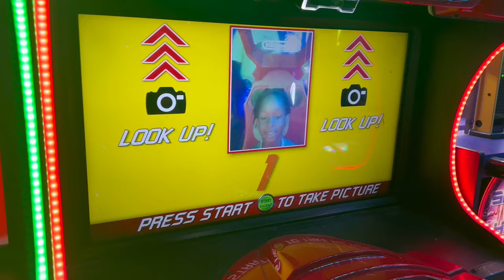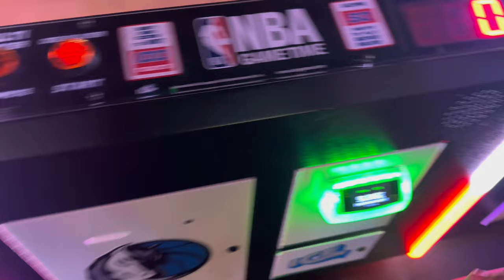REAL LIFE WITH FE 💚First Time in Surge | Birthday Celebration for AJ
First Time in Surge | Birthday Celebration for AJ